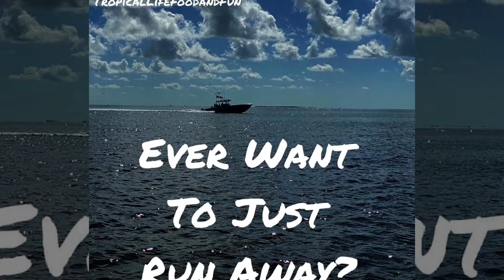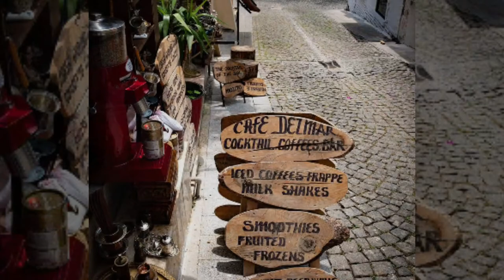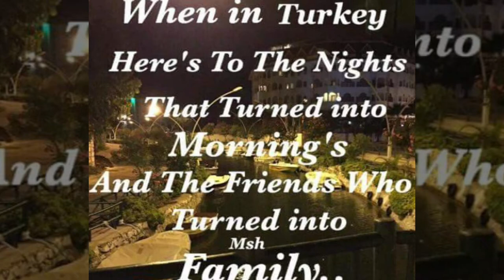The beauty of Kalkan 2020 ❤